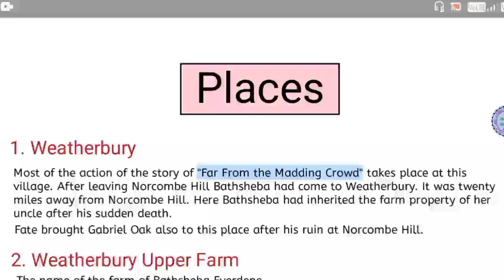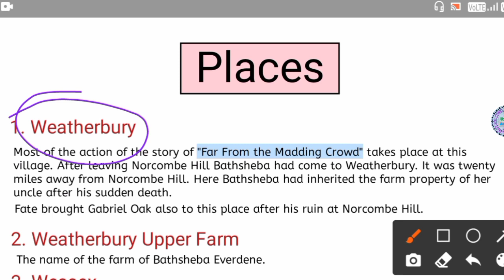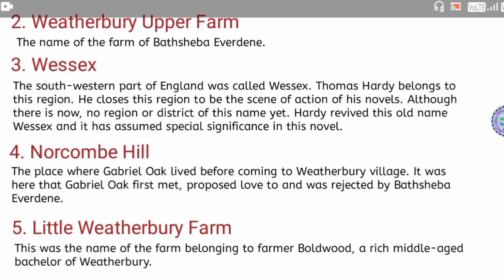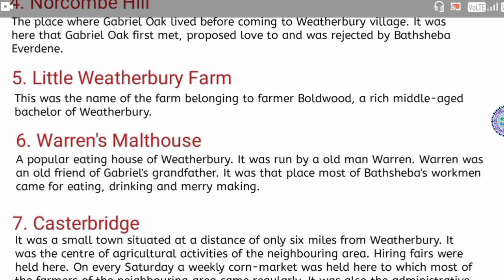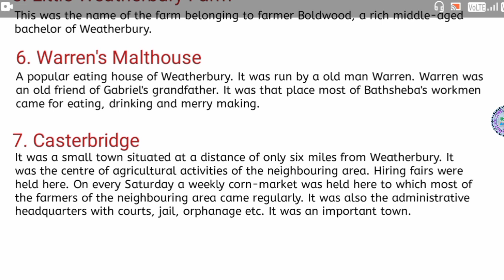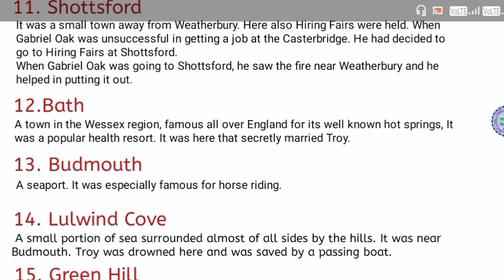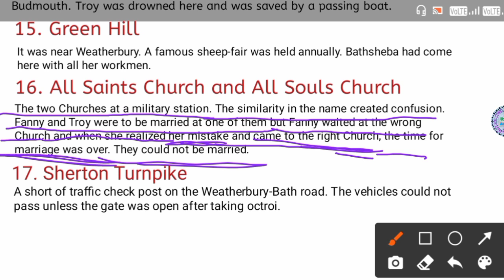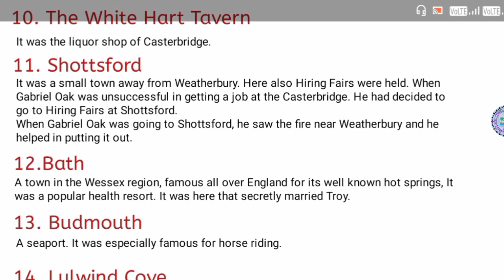Far From The Madding Crowd by Thomas Hardy | Important Places Explanation In Hindi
In this video we discussed "Far From The Madding Crowd" Written by Thomas Hardy.
We have discussed it in hindi and english language.

Far_from_the_,madding_crowd_in_hindi
1. Far From The Madding Crowd
2. Far From The Madding Crowd In Hindi
3. Far From The Madding Crowd Detail Study
4. Far From The Madding Crowd Summary
5. Far From The Madding Crowd by Thomas Hardy
6. Far From The Madding Crowd In English
7. Far From The Madding Crowd All Characters
8. Far From The Madding Crowd Questions Answers
9. Far From The Madding Crowd Explanation
10. Far From The Madding Crowd Explanation Line by line in hindi